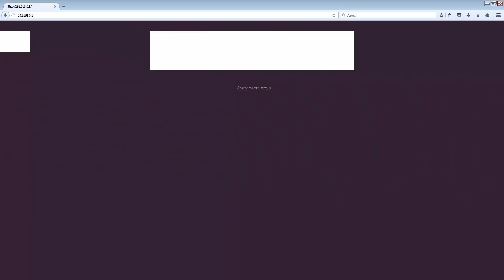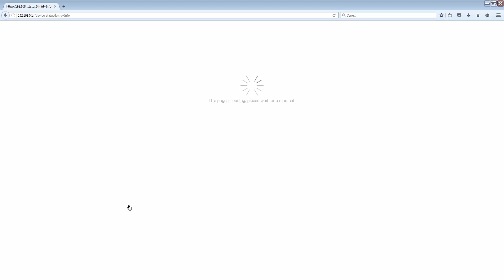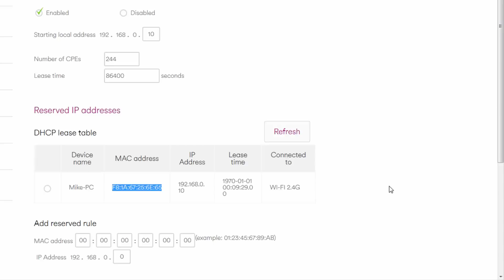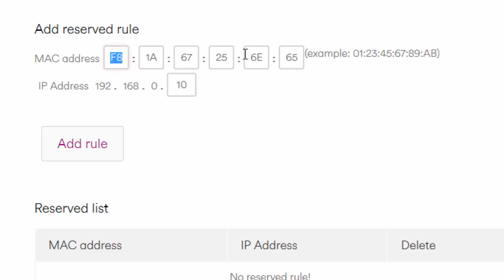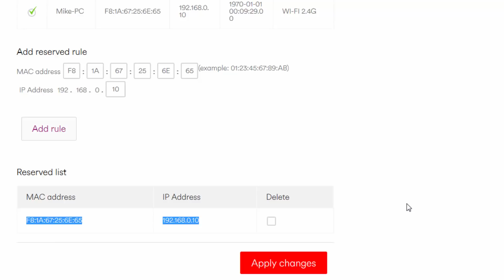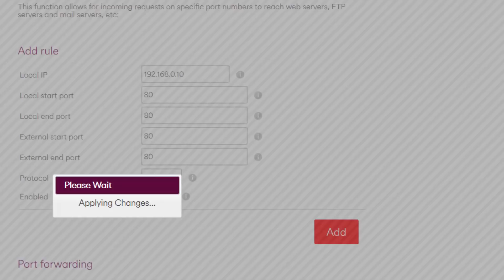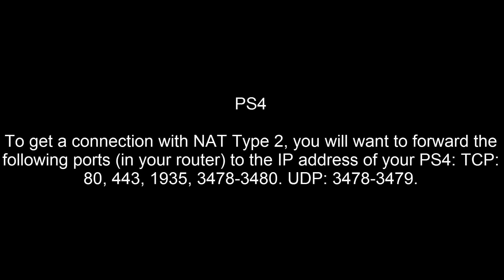Virgin Media HUB 3 | Complete Tutorial to PORT FORWARDING for PS4 + XBOX One + PLEX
Welcome to Sim UK.

In this tutorial I will walk you through the necessary steps for PORT FORWARDING on your Virgin Media HUB 3 INCLUDING the problems that you will/might encounter!

P.S: I have spotted a spelling mistake in this video, can you find it too???